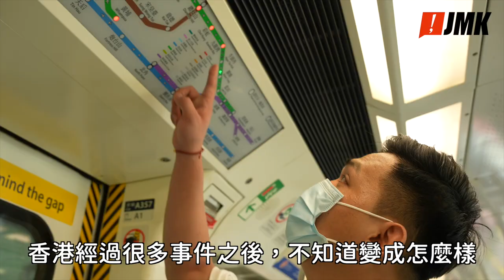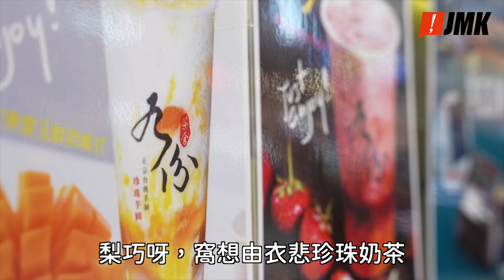【原住民阿祥】街頭突襲！台灣原住民野生捕獲香港市民！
來自台灣阿美族豐富部落嘅原住民阿祥，
第一條片就走訪香港街頭，同唔到香港朋友做下街訪，
了解港台大不同，佢對香港生活嘅種種疑問，由佢自己搵答案啦！🔍

💥原住民阿祥影片系列不定期星期五播出，希望大家多多支持！🙇‍♂️